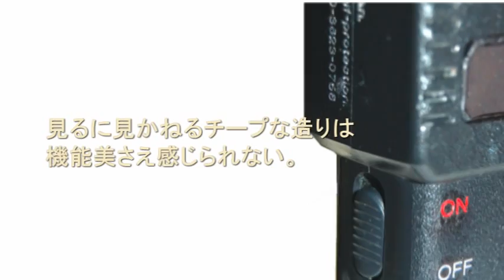KINGCOBRA Sedan S-307 【スタンガンのデザインって最悪】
美的感覚が麻痺しているのだろうか？それともバラエティ番組のテレビが原因なのか？どんな物にも機能美というものがあって、それゆえ物体そのものが美しいものである。逆説を言うならば、「格好良い」「美しい」ものは自ずと高性能である。A級品とB級品の違いを嗅ぎ分ける努力を惜しむな。

Will aesthetic sense be paralyzed? Or is it caused by the television of the variety program? There is the thing of the beautility to any kind of article, and that is why object itself is beautiful. The "cool" "beautiful" thing is high-performance naturally if I say a paradox. Do not regret an effort to scent out the difference of a Class A product and the Class B product.